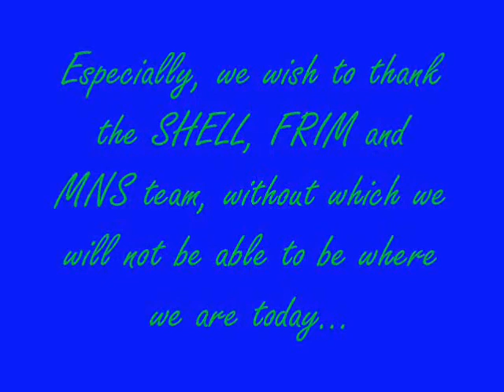Nature Education Centre (NEC)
FRIM-MNS-SHELL Nature Education Centre
Formally opened in January 1993, NEC was the first centre of its kind in Malaysia. With the mission of promoting positive attitudes, appreciation and conservation of our natural heritage through hands on and participatory learning methods, the NEC fulfills the objective of implementing Environmental Education in Malaysia.
As the name, the NEC is the product of a tripartite agreement between Forest Research Institute Malaysia, Malaysian Nature Society and Shell Malaysia. The centre is managed by MNS, receives annual grants by Shell Malaysia and is located in greenery forest of FRIM.
16km from the heart of KL, in Kepong, is the location of FRIM- home to the NEC. At FRIM you may find a variety of forest trails, waterfalls, ponds, canopy walkway all set amongst forest reserves and arboretums.
Shell Malaysia as approaches by MNS way back in 1989, for the sponsorship of the project. Shell was wolly supportive of the concept of establishing a permanent centre for nature and environmental education, especially for the young generation.
The NEC is open to members of public, specialist groups, school groups, members of the MNS Kelab Pencinta Alam and MNS members. In 2008, NEC conducted 47 nature programs, for 1969 visitor including kids, school students, corporate groups and tourists.
NEC offers outdoor learning activities lasting from 3 hours to stays of 3days 2 nights. Activities format is mostly informal, hands-on activities so that participants learn through experience rather than by lectures.